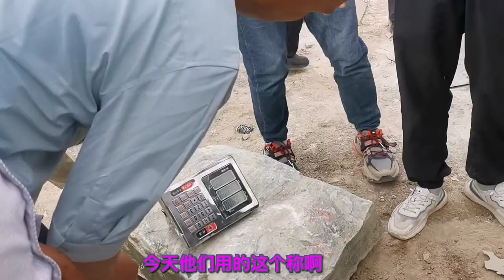一男子花20萬拉倆塊和田玉青海料原石，現場開石，看看結果如何…